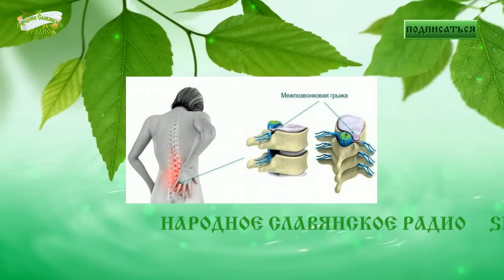Как не допустить позвоночных грыж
Жизнь без позвоночных грыж!
Запись эфира 22 марта 2016 года на Народном Славянском радио «Как не допустить позвоночных грыж».
Главный соведущий — КостоПрав — Виталий Казакевич.

Первые боли в спине и пояснице должны стать серьёзным сигналом опасных процессов происходящих в нашем позвоночнике...
Межпозвоночная грыжа — трудноизлечимая патология позвоночного столба, которая ограничивает и делает мучительным каждое наше движение...
Миллионы людей самого разного возраста все большую часть времени проводят за письменным столом, за монитором компьютера, за рулём автомобиля...
Избежать межпозвоночной грыжи как самого опасного последствия проблем с позвоночником поможет ранняя профилактика остеохондроза, здоровый образ жизни...

МЫ В ИНТЕРНЕТЕ:
Сделаем вместе Мир лучше!
Внимание!